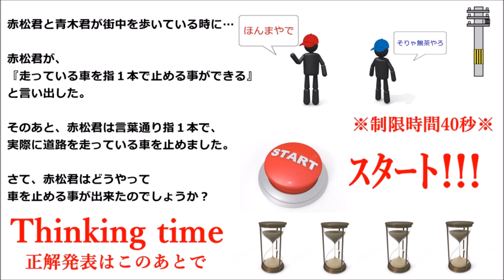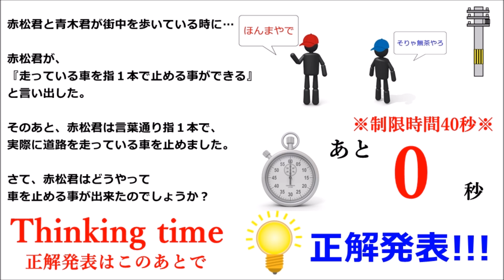【PQテスト】〖指１本で車を止める方法〗※正解は95秒後に発表!!〈pq問題〉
【PQテスト】〖指１本で車を止める方法〗
※正解は95秒後に発表!!〈pq問題〉

関連動画：
頭の程度がバレてしまうIQ問題 The issue of IQ that the degree of the head comes out

【解けたらあなたは天才】超難問！アインシュタインが考えた世界の98％の人が解けない問題【IQテスト】

【IQクイズ・超難問】これが解けたらIQ140の問題『１３枚の金貨から偽物を探せ』

【衝撃】たった3問解くだけでIQ120以上！自力で解けば頭が良くなる。嘘のように見えて実は本当です…

【iq問題・不思議な感覚をどうぞ】消えた１ドルの行方  論理クイズ※正解は170秒後に!!!

【iqテスト問題・直感で勝負です】『18＝1がなぜ!!!』 数字遊び編※正解は60秒後に

【IQ問題】『最後の一球』--水平思考クイズ編 --※正解は155秒後に発表!!!（IQテスト）

【IQテスト】解けるのは1000人に1人！？の算数クイズ　脳トレ、頭の体操になるIQテスト、ロジックパズルまとめ【脳トレ】

【IQテスト】解けたら人口上位2%！？高IQ集団メンサに入るためのIQテスト！ あなたはいくつわかりますか？【脳トレ】

【IQテスト】〖マッチ棒を６本取り除いて10を作ってください〗※正解は80秒後に!!(iq問題)

【IQ問題】〖あの子が逃げた!--いじわるクイズ編--〗※正解は65秒後に!!(iqテスト)

【〇×クイズ】『スマホのスマートって!?〗『イルカとクジラの違いは!?〗雑学クイズ編--※正解は45秒後と85秒後に発表!!!（iq問題）

【雑学クイズ】『語源調べ』「Yシャツの名前の由来は？」「蚊の漢字の由来は？」-※正解は50秒後と125秒後に発表!!!（IQ問題）

【IQ問題】『■に数字をいれ、●に漢字をいれて文章を完成させてください』--とんちクイズ--正解は90秒後に発表!!!（iqテスト）

【IQ問題】『六日知らず～ケチ争いに勝つのはどっち～』--落語クイズ--正解は145秒後に発表!!!（iqテスト）

【IQ問題】『マルでもあり、サンカクでもある 文字は何でしょう？』--とんちクイズ--正解は70秒後に発表!!!（iqテスト）

【IQ問題】『たあいのない会話』--ジョーククイズ--正解は70秒後に発表!!!（iqテスト）

【IQ問題】『アルファベット3文字でどちらから読んでも同じになる色とは？』--とんちクイズ--正解は70秒後に発表!!!（iqテスト）

【IQ問題】『たどりつけない男』--直感クイズ--正解は65秒後に発表!!!（iqテスト）

【IQ問題】『おもちゃ屋さん』--とんちクイズ--正解は90秒後に発表!!!（iqテスト）

【IQ問題】『インタビュー🎤3つの質問に対して登山家が答えた同じ答えとは!?』--直感クイズ--正解は100秒後に発表!!!（iqテスト）

【IQ問題】『このマッチ棒７本を折ったり裂いたりせずに10本にしてください』とんちクイズ--正解は80秒後に発表!!!（iqテスト）

【IQ問題】『あと３本のマッチ棒を使って、 同じ大きさの正三角形を 4つにするにはどうすればよいでしょうか?』ひらめきクイズ--正解は85秒後に発表!!!（iqテスト）

参考元：
あなたの思考力が試される! 大人のひらめきクイズ